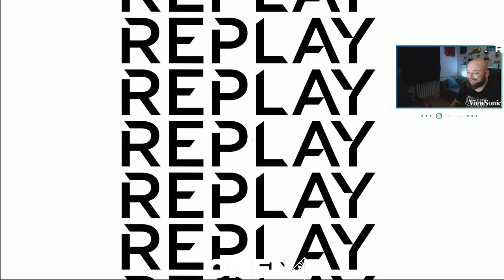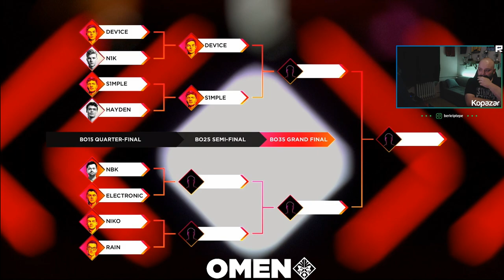S1MPLE VS HAYDEN 1 VS 1 DİREN SUNUYOR